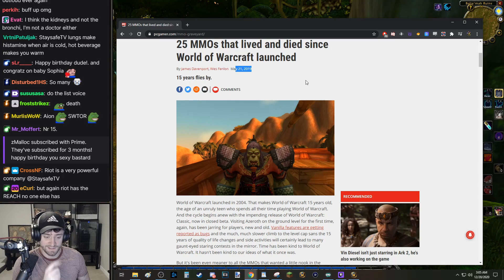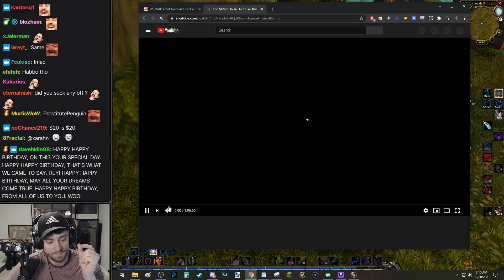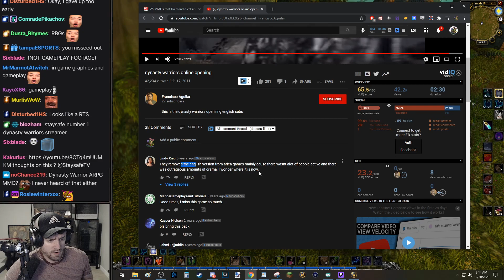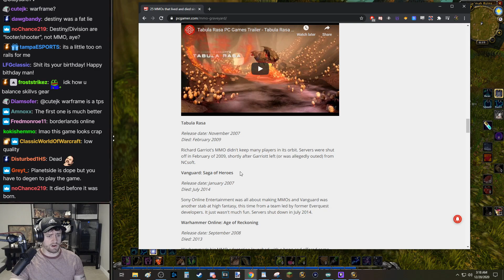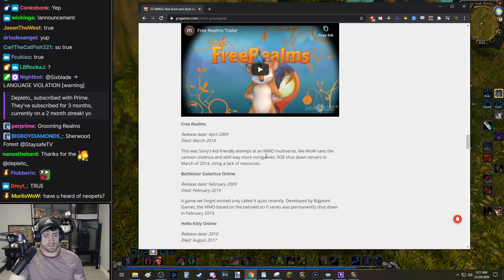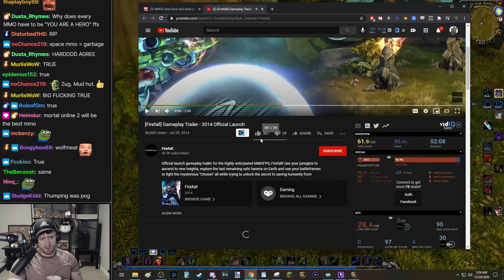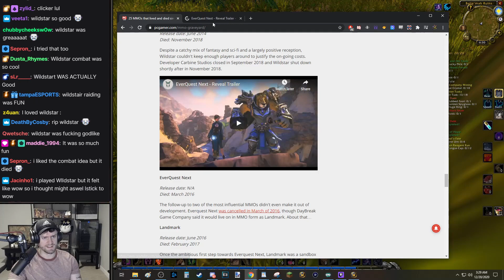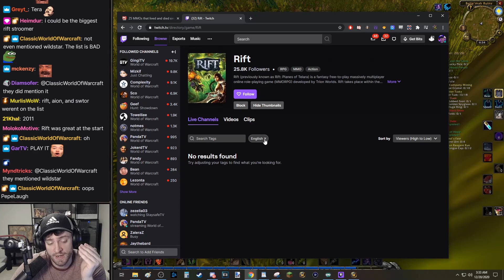25 MMO's that WoW outlived [StaysafeTV Stream Highlight]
Staysafe has played alot of MMO's, but barely any of them survive or outlive WoW.